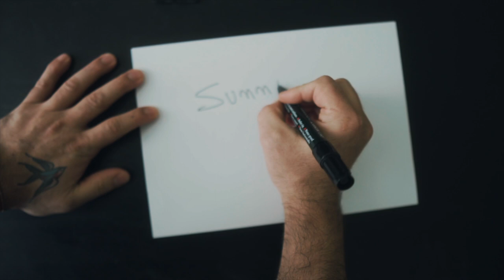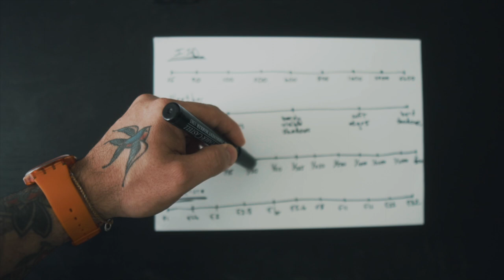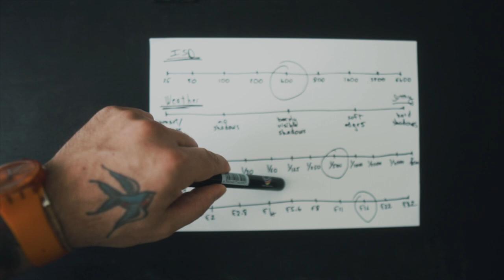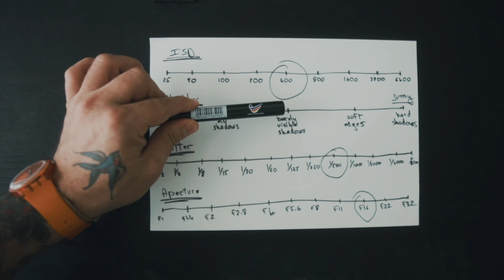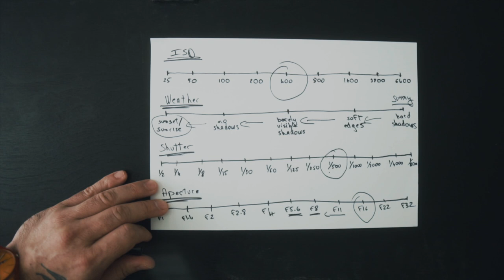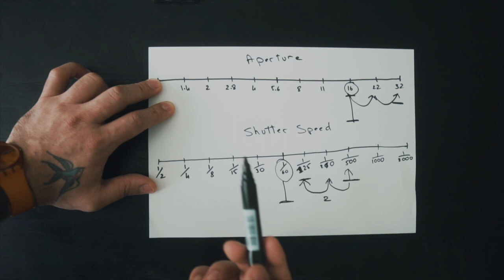التصوير الفوتوغرافي عبر قراءة الشمس - SUNNY 16 RULE How to Expose Without A Light Meter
How to read the light and have a proper exposure without any light meter...

If you have any vintage camera or lens that you are willing to share for a while so I can test it out and review it, that will be awesome. You can reach out on: